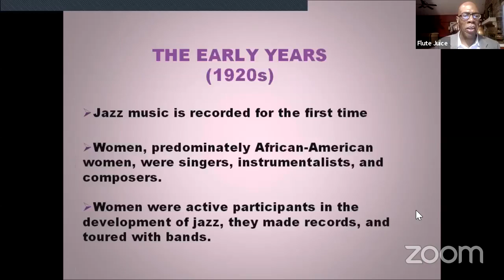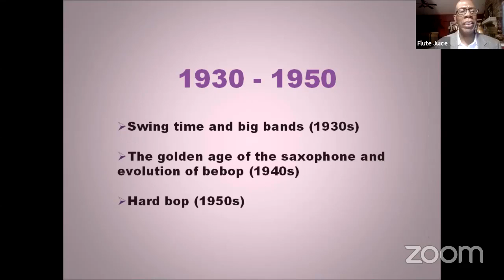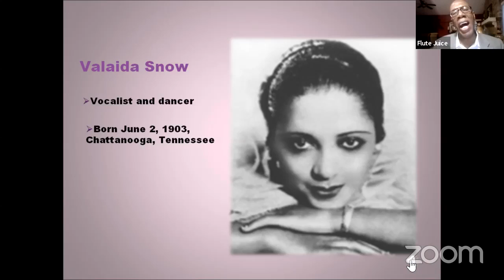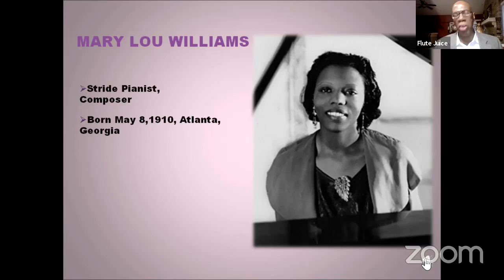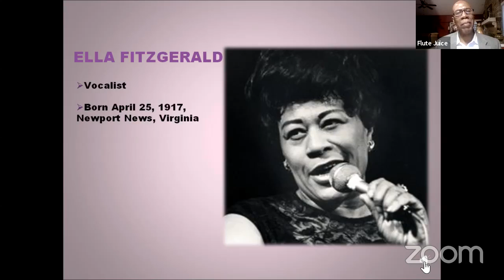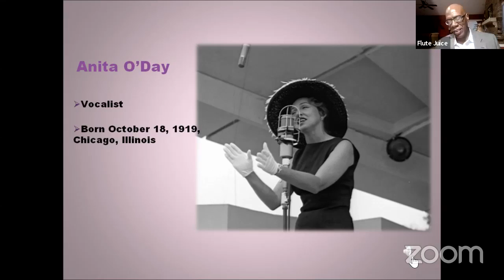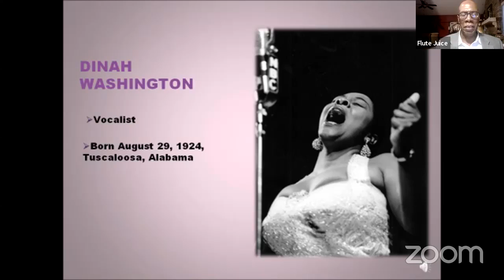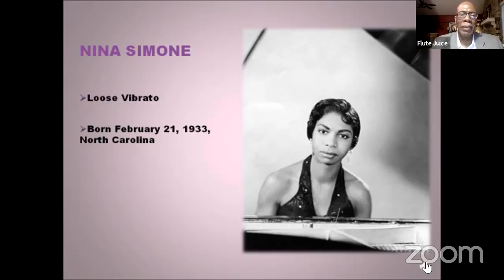Women in Jazz by Galen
Women in Jazz by Galen - Enjoy this Wonderful presentation by Galen of Flute Juice Productions